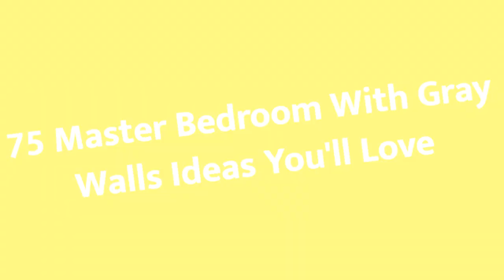75 Master Bedroom With Gray Walls Design Ideas You'll Love 🌈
0:00:00 - Intro
0:00:12 - Master Bedroom With Gray Walls Design Ideas You'll Love: Inspirations 1 to 25
0:03:03 - Master Bedroom With Gray Walls Design Ideas You'll Love: Inspirations 26 to 50
0:06:07 - Master Bedroom With Gray Walls Design Ideas You'll Love: Inspirations 51 to 75

Hello there!🌈